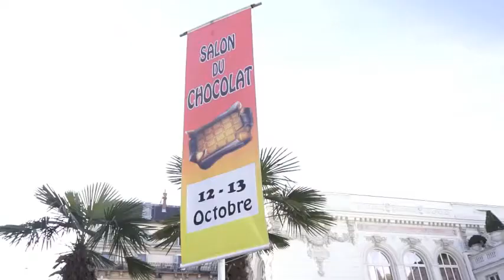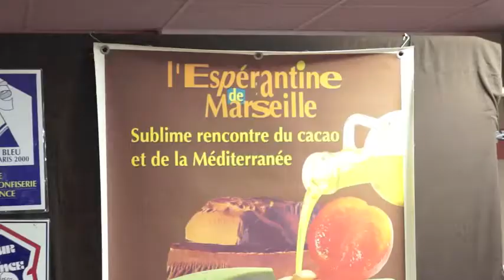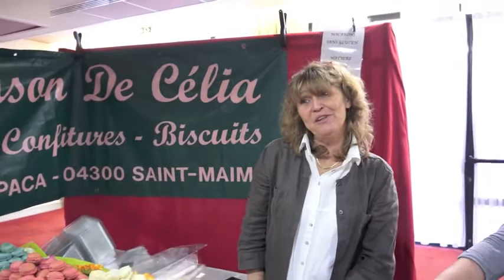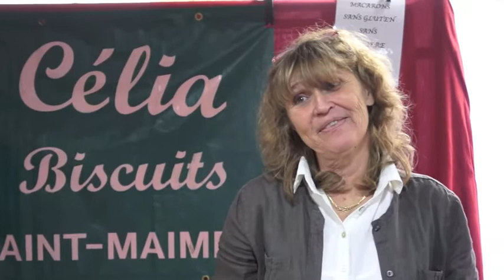6ème édition du Salon du Chocolat d'Aix-les-Bains - Octobre 2013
Petite visite au Salon du chocolat d'Aix-les-Bains qui s'est déroulé les 12 et 13 octobre 2013 au Casino Grand Cercle.